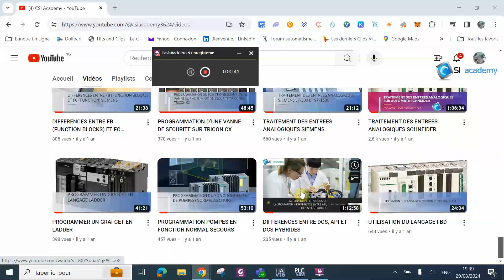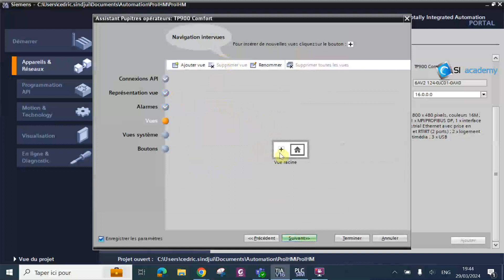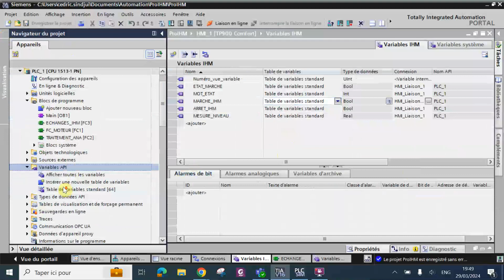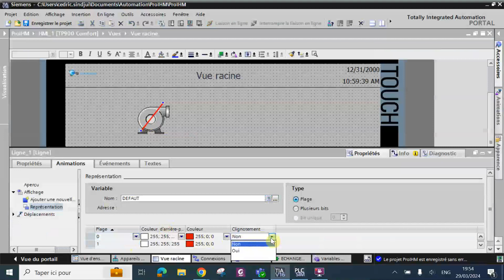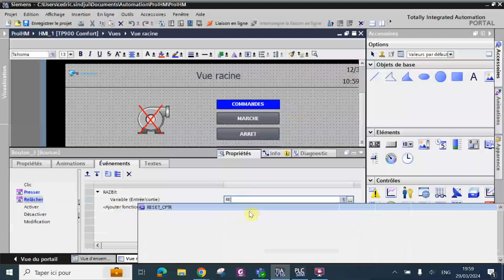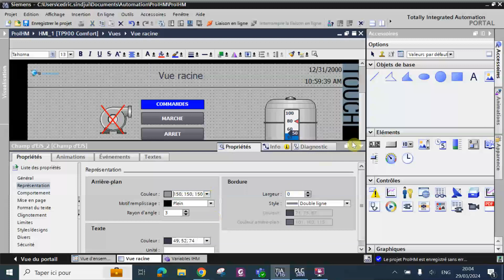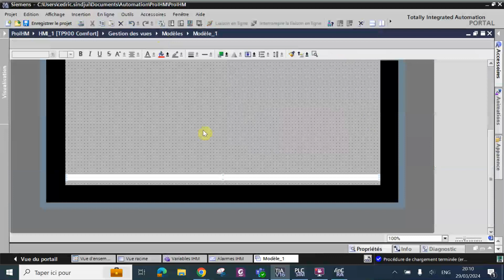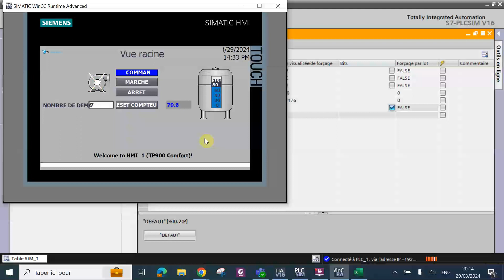TUTORIEL INTERFACES HOMME MACHINE SIEMENS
Dans cette vidéo, nous présentons comment mettre en œuvre des interfaces homme machine de SIEMENS (l’exemple porte sur le TP900 COMFORT).

Pour plus d'informations, n'hésitez pas à acquérir les 2 bouquins : Le grand guide des systèmes de contrôle commande industriels

Les systèmes intégrés de contrôle commande et de sécurité - Cas pratiques